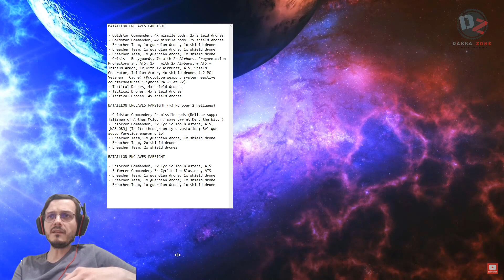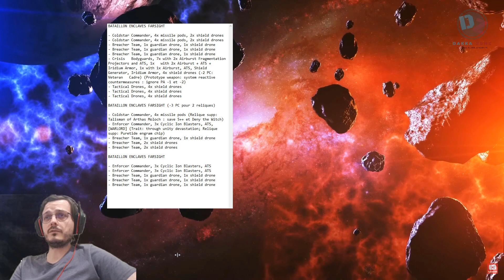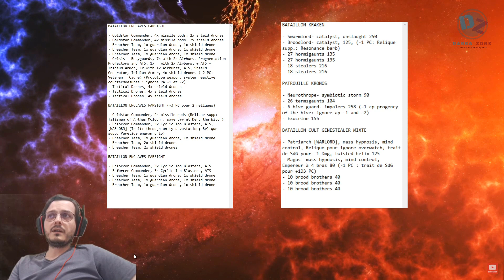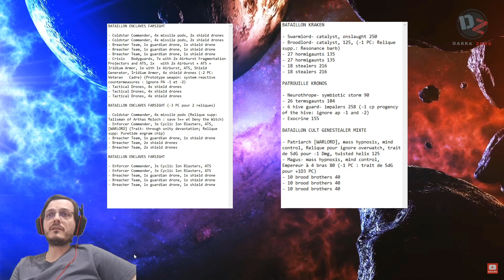Rapport de bataille ITC - Nick Nanavati (Tyranids) VS Richard Siegler (T'au)